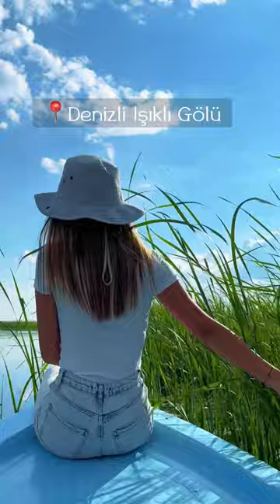Bayramda gezeceğiniz bir yer bıraktım size.Denizli Çivril Işıklı göl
Işıklı göl için nilüfer çiçekleri ile süslenmiş bir cennet diyebiliriz. Denizli'nin Çivril ilçesinde bulunan bu gölde tekne kiralayıp tur atabilirsiniz. Teknelere en fazla beş kişi binebiliyor ve tekne ücreti sadece 350 TL. Kişi başı bir ücretlendirme yapılmıyor. Tekne turunuz yaklaşık olarak 1 saat sürüyor. Tam da bayramda akrabalarınıza alıp gitmelik bir yer￼ değil mi sizce ?